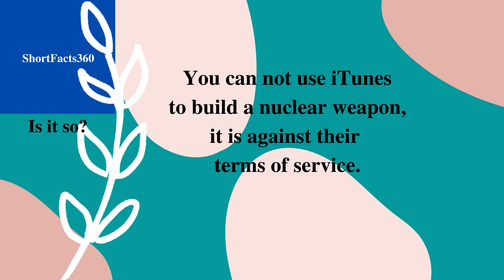iTune Terms of Services II Short Facts360 # 88 II